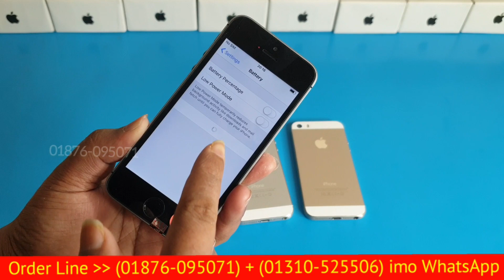বছরের শেষের সেরা অফার || Apple iphone 5s - Original Official Mobile || Full Box New || Bangla Review